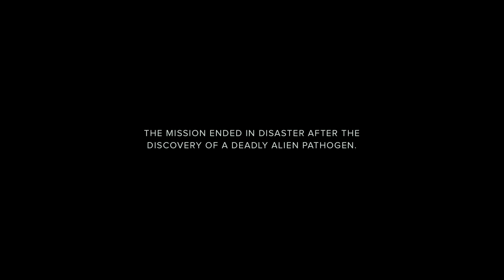Alien: Covenant release clip compilation (2017)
Alien: Covenant - Preview clip compilation

The crew of a colony ship, bound for a remote planet, discover an uncharted paradise with a threat beyond their imagination, and must attempt a harrowing escape.